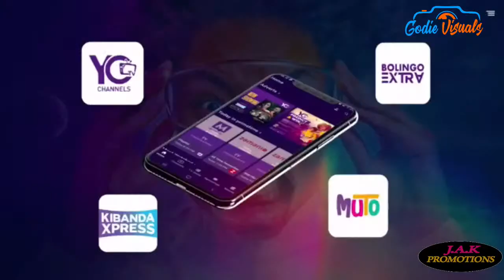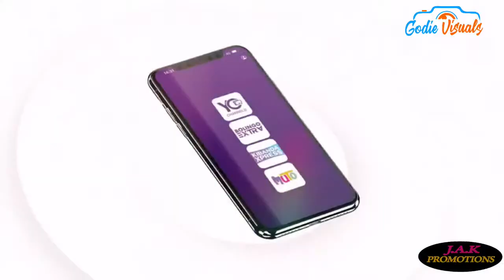TUDDE KUNONO CONCERT- HASSAN NDUGA CALENDAR MAKINDYE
JAKPROMOTIONS SMART LIFE PROMOTIONS / TUDDE KUNONO CONCERT